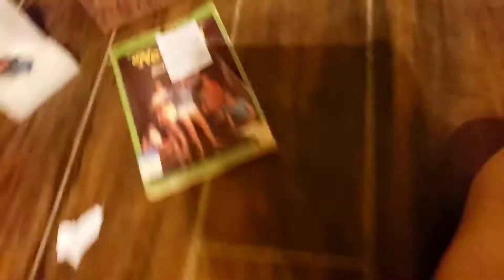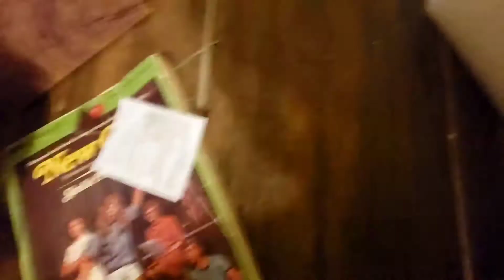[Fnaf Plush]Christmas Day!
If You Want Good Content Uhhhhh This Is The Wrong Place I Got Plushes Gameplays And More Animations Music Its Kinda A Whatever I Want To Upload Channel

Sense you made it this far
Here's a gold Star ⭐ (≡^∇^≡)